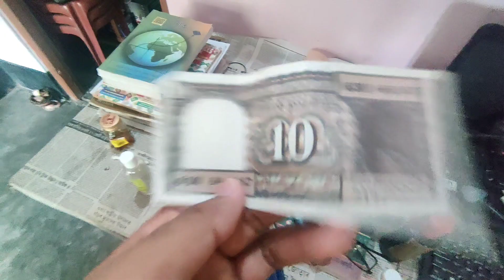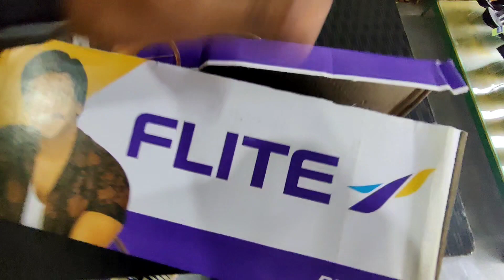Dhabaত Smritirekha ! কি এইবোৰ 🤨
hit likes.

lots of ❤️